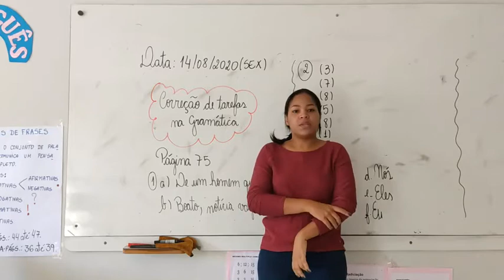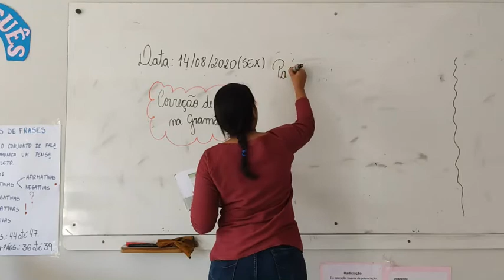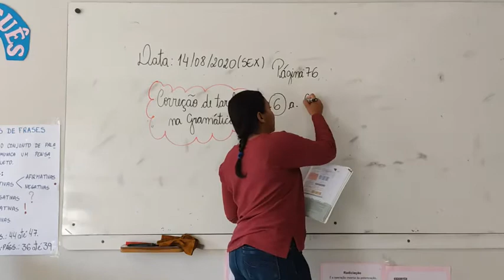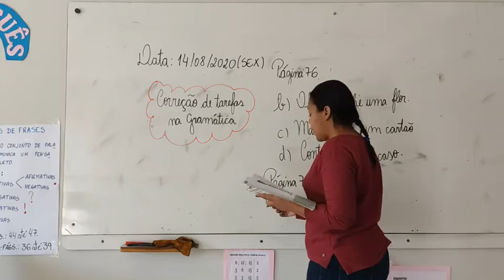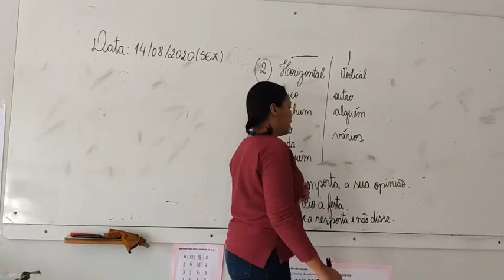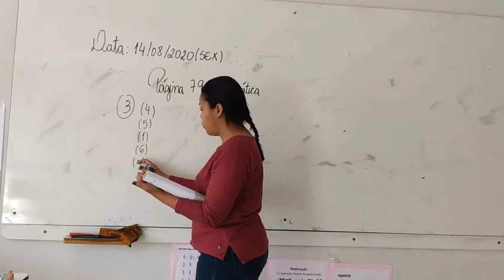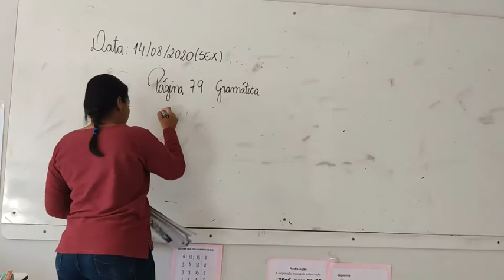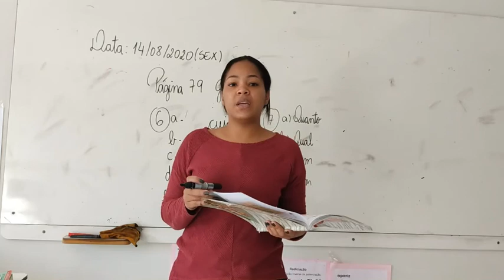5° Ano - Aula 58 - Gramática parte I 14.08.20 (CHAMADA)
Olá alunos !!
Segue abaixo o link da chamada.